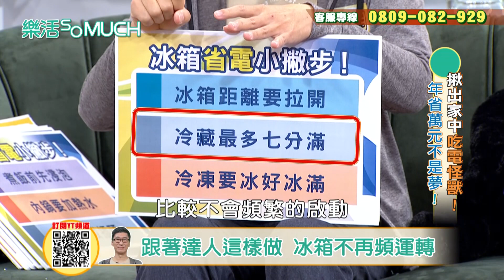【精彩片段】朱蕾安家裡電費竟破萬元!省電達人教你這招省萬元!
根據國際能源總署調查統計
台灣的住宅電價是全球第四低
工業電價全球第六低
但還是時常聽到許多朋友討論電價太高
到底是電力使用上出了哪些問題呢?
究竟你的生活上有哪些高耗電的壞習慣呢
本集將帶您一同揪出家中的耗電元凶!!
★樂活so much 官方FB粉絲團★